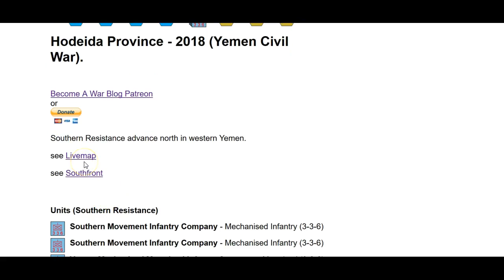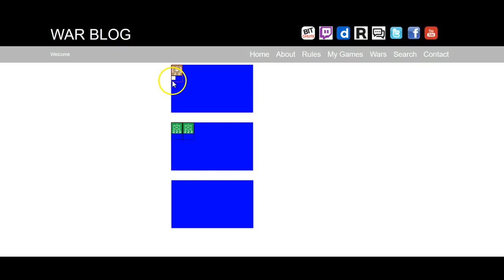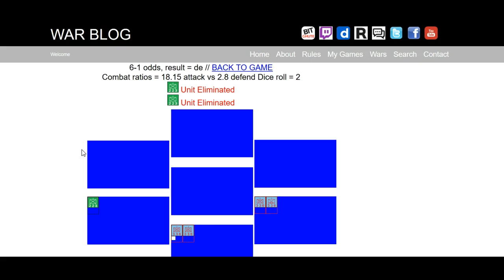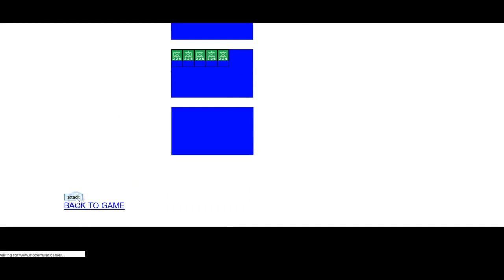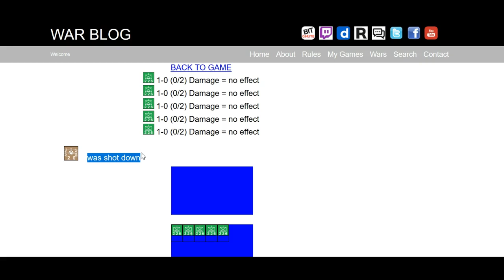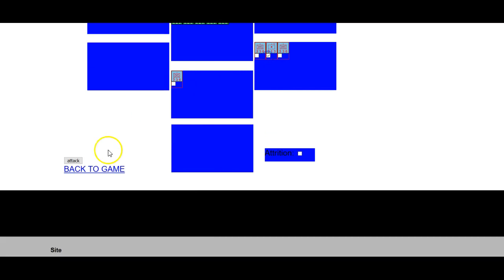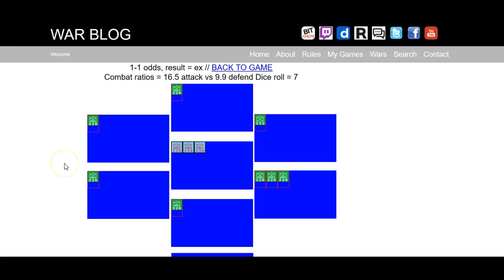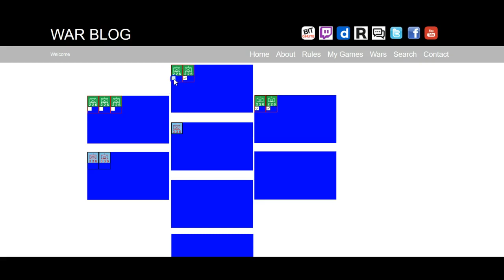Hodeida Province - 2018 (Yemen Civil War)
Southern Resistance advance north in western Yemen.